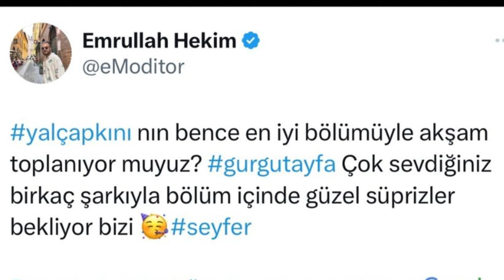Yalı Çapkını 48.Bölüm Bu Akşam Bomba Gibi Geliyor-Ferit Trafik Kazası Geçirecek